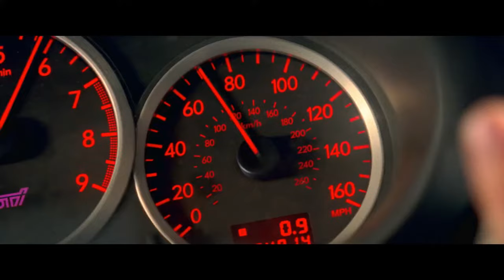J Balvin, Willy William - Mi Gente (HVME Remix) | Baby Driver [Chase Scene]